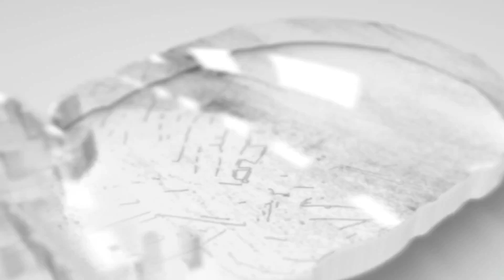Михаил Сергачев 2 шайба в сезоне НХЛ 2024/25 (Калгари 31.10.2024)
Поддержать проект можно:

Карта:
Сбер 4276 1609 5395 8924
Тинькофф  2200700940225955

По предложениям о сотрудничестве писать:
ТГ - @red_white_khv